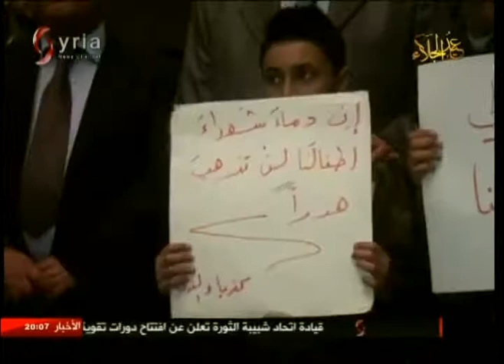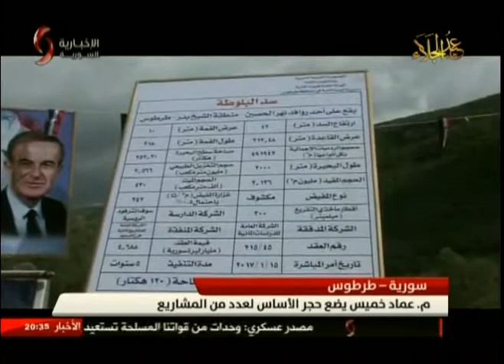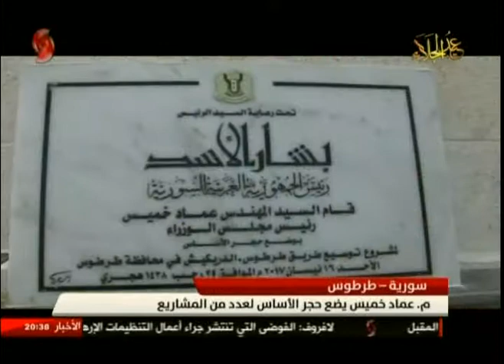النشرة الرئيسية - 2017/04/17 - اياد خلف